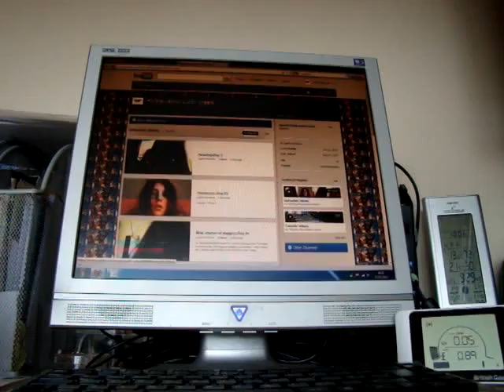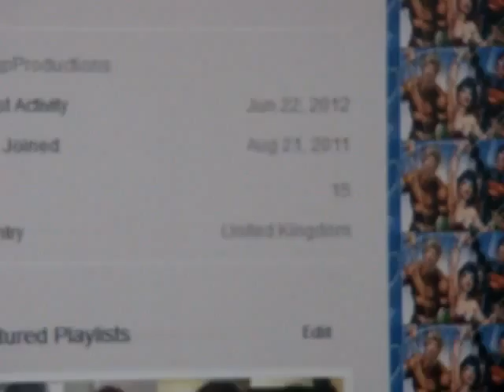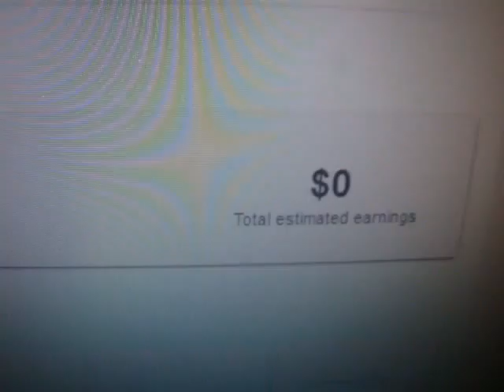Lets Go Hd For A Day :) Day 4#